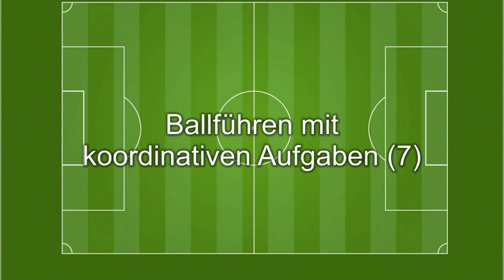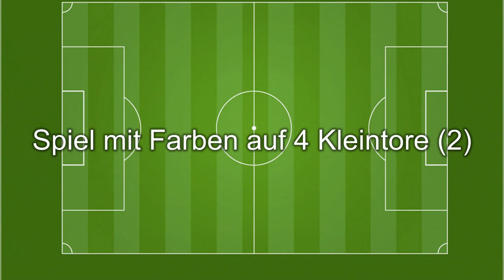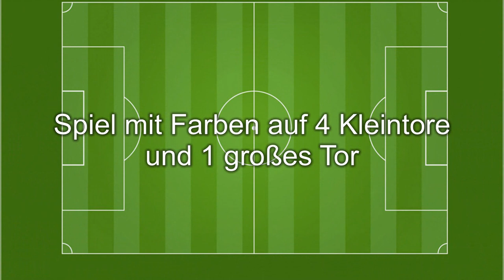26.6.2021: Kognitives und koordinatives Training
... mit Philipp Albrecht und Simon Mogg beim 51. BÖFL-Fortbildungslehrgang 2021 in Lindabrunn